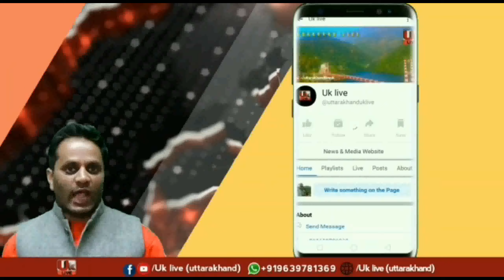प्रतापनगर की लाइफ लाइन चांटी डोबरा पुल का सचिव सुधांशु ने किया निरिक्षण